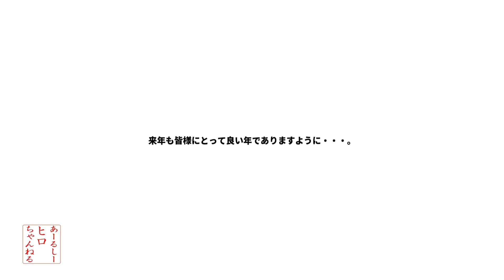【2021】今年1年ありがとうございました！【RCヒロちゃんねる】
登録者様、400人突破ありがとうございます。
ここまでやってこれたのも、視聴して頂いた皆様のお陰です。
来年も、よろしくお願いいたします😊

立ち絵：MtU様